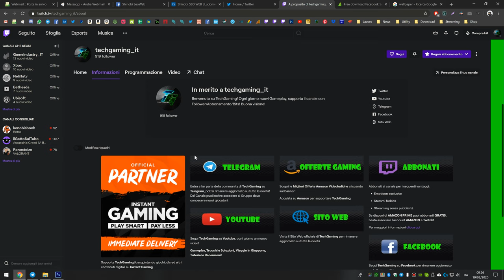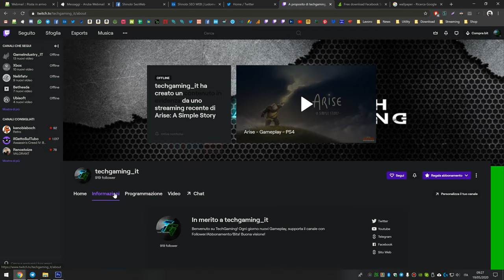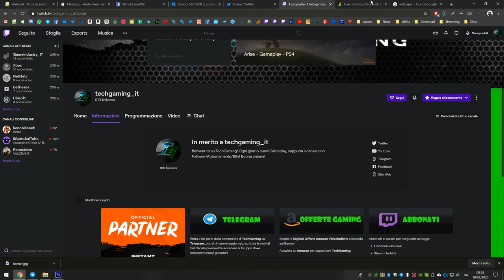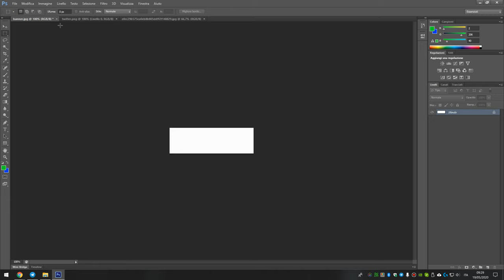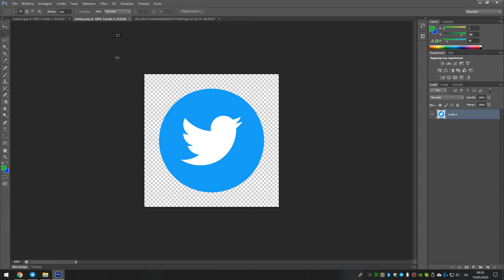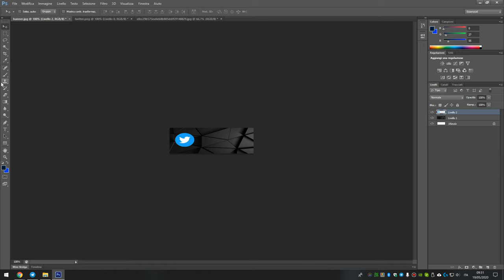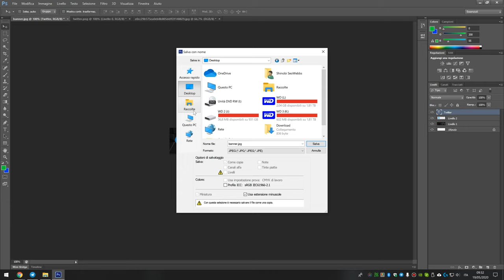Come creare banner per i riquadri di Twitch con Photoshop